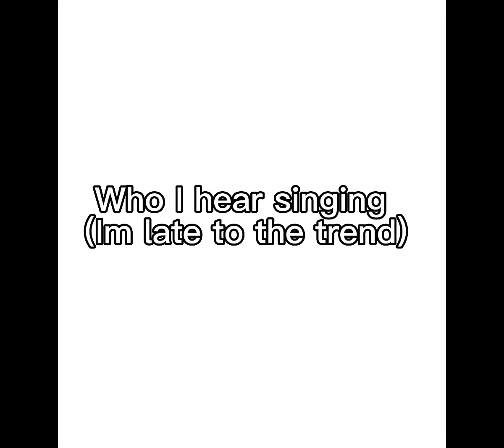Who I hear singing